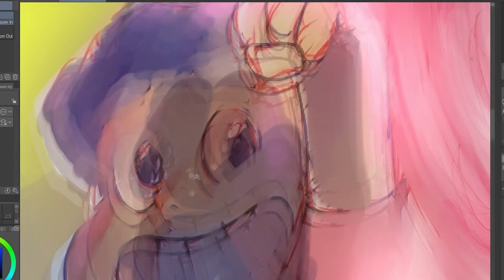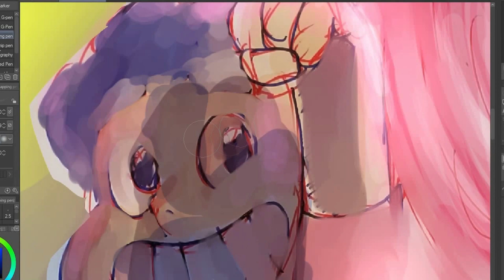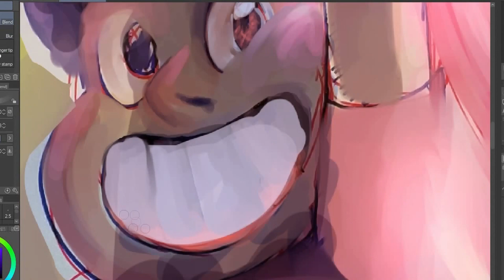700 Sketches - Shorts - Creating Steven Universe Fan Art with ClipArt Studio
In this video, I show you how I use ClipArt Studio to create my own fan art of the beloved character Steven Universe. From sketching to coloring, I take you through the entire process and share some tips and tricks for using this program to make your own Steven Universe fan art. If you're a fan of Steven Universe and looking for a new digital art program to try, be sure to check out this video!